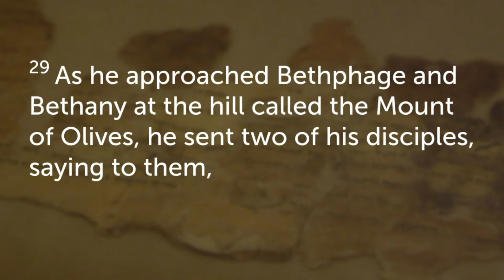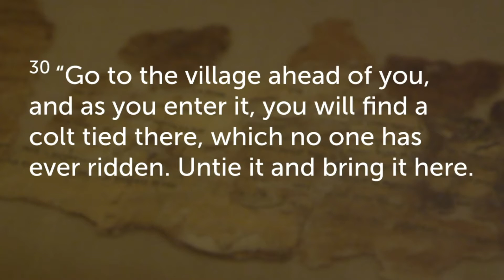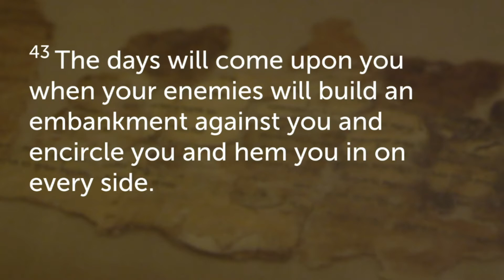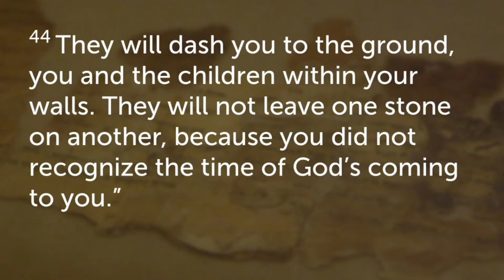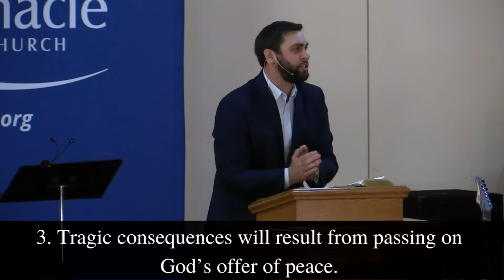“If Only” Luke 19:28-44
“If Only”
Luke 19:28-44